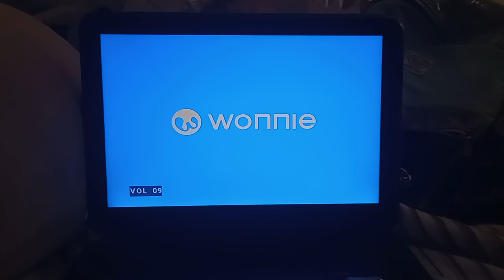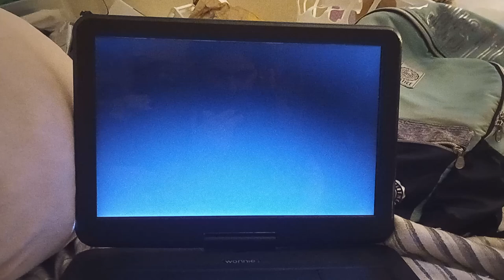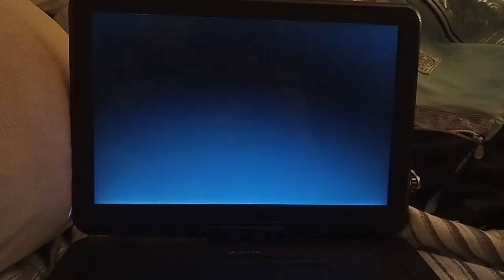Opening To Free Birds 2013 DVD